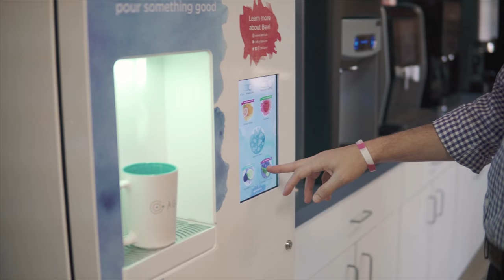Office Culture With Breakroom Services / Agora Refreshments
Day in the life at Agora Refreshments - Video by Tyler Nelson Productions